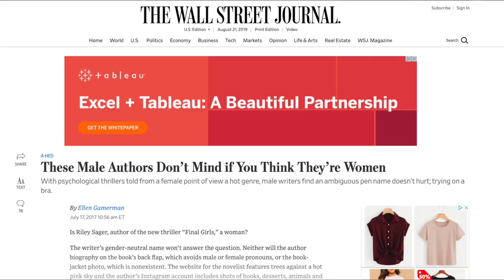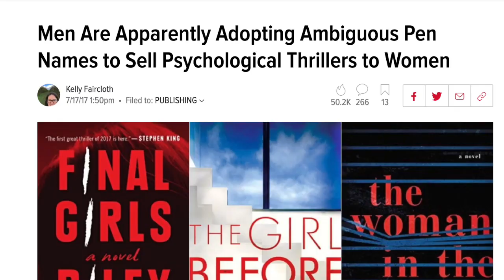Why Men Pretend to Be Women to Sell Thrillers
Articles Mentioned:
• These Male Authors Don’t Mind if You Think They’re Women – The Wall Street Journal
• Why Men Pretend to Be Women to Sell Thrillers – The Atlantic
• Men Are Apparently Adopting Ambiguous Pen Names to Sell Psychological Thrillers to Women - Jezebel